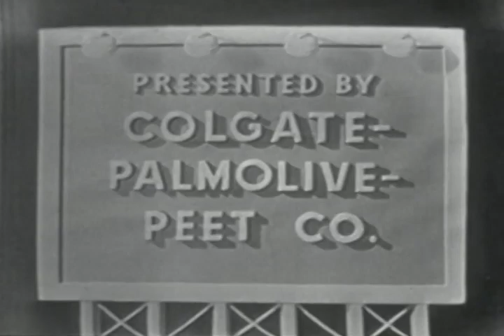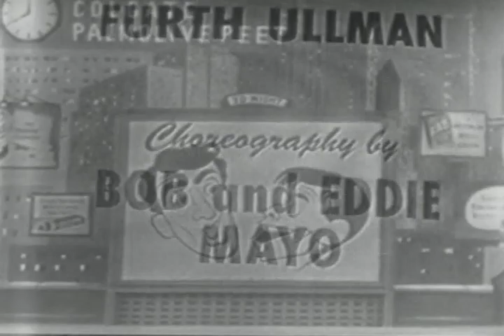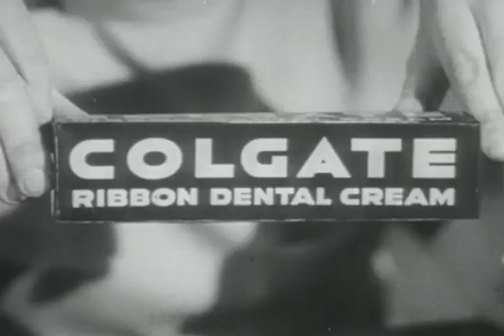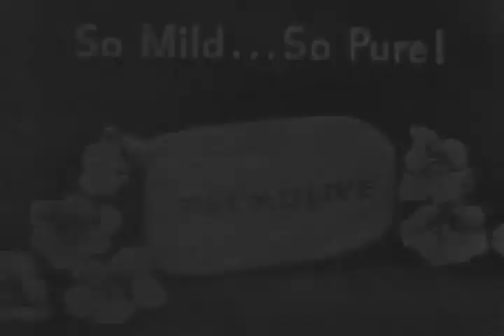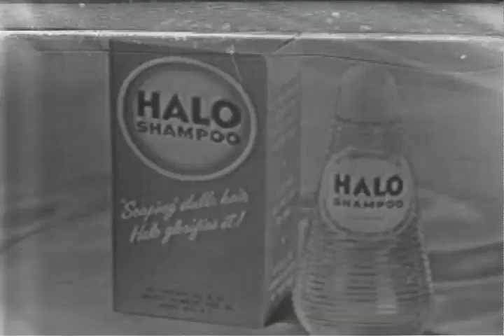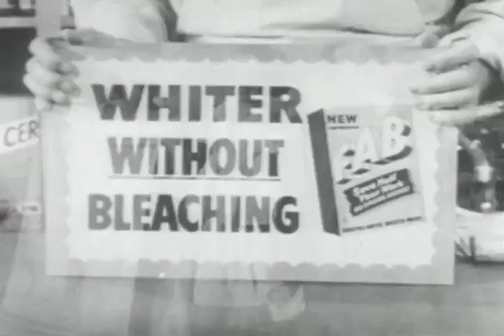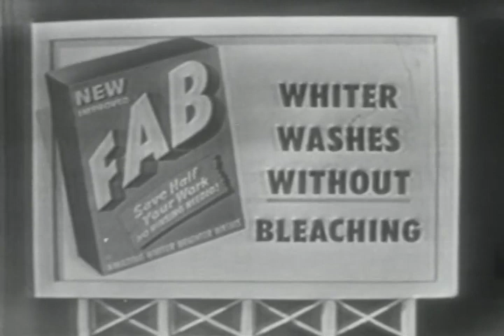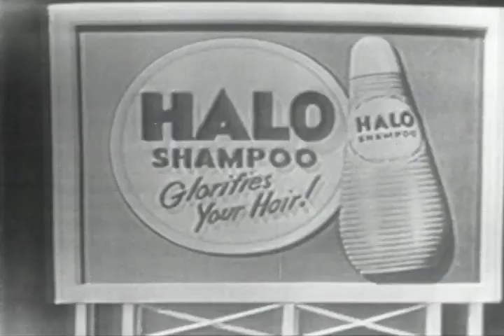The Best of The Colgate Comedy Hour | Episode 9 | November 4, 1951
The Colgate Comedy Hour with Dean Martin & Jerry Lewis | November 4, 1951

Watch the Colgate Comedy Hour where you can enjoy hilarious, witty sketches performed by Dean Martin & Jerry Lewis. In this episode, Jerry plays as a life-sized dummy for Deans's ventriloquism act, goes undercover at a prison and the boys perform with an orchestra!